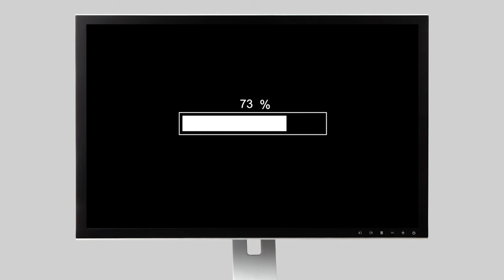Внешний жёсткий диск Apacer AC236: добавь красок в свою жизнь!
Друзья, сегодня мы бы хотели поделиться с вами видео об одном из самых красочных и ярких внешних жестких дисков – накопителе Apacer AC236

Портативный жесткий диск AC236 – отличное решение для тех, кто работает в офисе, учится или другим способом связан с постоянным перемещением цифровых данных. Удобный и компактный для переноса, наш съёмный носитель располагает объемом памяти до 5 ТБ для хранения всех необходимых вам файлов. Четыре варианта дизайна, от солнечного жёлтого до классического чёрного, делают AC236 универсальным носителем памяти для любого пользователя.

Подробнее в внешних хранилищах Apacer – по ссылке